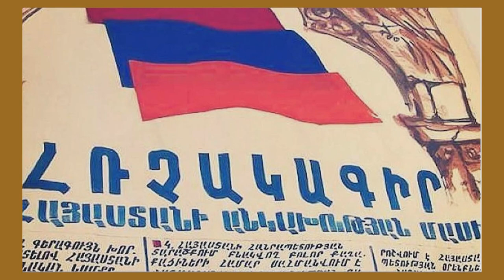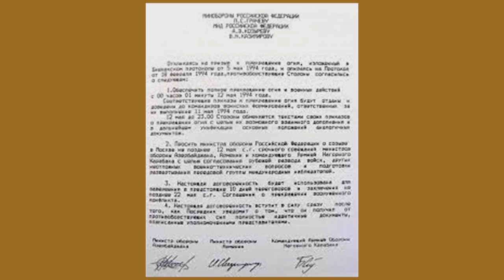ARTSAKH’IN ÖZET TARİHİ /Karabag/, The Artsakh (Karabakh) Issue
5000 yıllık tarihimizin en başından beri Artsakh, tarihi Ermenistan'ın bir parçası olmuştur. Artsakh'ın mülkiyetinin, ancak Mayıs 1918'de kurulan ve ondan önce böyle bir devlet ve ulus olmayan Azerbaycan’a aidiyeti tartışıldı. Azerbaycan kurgusal bir tarih yaratmış ve böylece nüfusunu eğitmiş, nesiller yetiştirmiştir. Azeriler de gerçek tarihi sadece Ermenilerden değil, Pers, Bizans, Roma, Asur ve diğer kaynaklardan da öğrenebilirler, ki bu görgü tanıkları tarafından yazılan kaynaklardır. 1918'den önce oluşturulan haritalarda ülkelerinin adını bulmaya çalışmsınlar bakalım bulabilecekler mi? kesinlikle bulamayacaklar. Bu, Ermenistan ve Artsakh'ın 42000 metrekarelik tarihi vatanımızın 2020 sonbahar savaşına kadarki haritasıdır. Üstelik bu sadece Büyük Hayk'tır; Küçük Hayk, Ermeni Mezopotamya ve Kilikya da vardır. Bu, Artsakh ve Urtekhe eyaleti olarak Utik'i de içeren Van'ın Ararat kırallığı'dır. Bu, Dünya Haritasına göre Artsakh ve Utik'in Büyük Hayk'ın 15 eyaleti arasında yer aldığı Ermenistan'dır. Bu arada, Artsakh meselesinden bahsederken, tarihi Ermenistan'ın bir parçası olan ve bugün Azerbaycan'ın içinde yer alan Utik ve Paytakaran'ı herkes unutmuş gibi görünüyor. Müttefik devlet Ağvank ile sınırı olan Utik, Kura Nehri'ne kadar uzanıyordu...1918'in başından itibaren Türkler Doğu Ermenistan'ı da fethetmek için yürüdüler ve Mayıs ayındaki Sardarapat, Baş-Abaran ve Karakilisa kahramanlık muharebelerini kazanmasaydık tarihin sahnesinden kaybolacaktık. Zaferler sayesinde, Yerevan'dan Sevan'a, Şirak'tan Vayots Dzor'a ilk başta sadece 12000 kilometrekare olmasına rağmen, Birinci Ermenistan Cumhuriyeti doğdu. Ancak, I. Dünya Savaşı'nın ardından Türkiye'nin kaybeden taraf olarak ortaya çıkmasından yararlanarak, Birinci Ermenistan Cumhuriyeti topraklarını genişletmeyi başardı ve 1919 baharında 71130 kilometrekarelik bir alana sahip oldu. Birinci Dünya Savaşı'nın galip gelen ve mağlup olan devletleri arasında müzakereler sürüyordu. Bu müzakereler çerçevesinde galip devletler, mağlup Türkiye ile Türkiye topraklarının galip devletler arasında bölündüğü, Sevr Antlaşması'nı imzaladılar. Türkiye'ye sadece İstanbul ve çevre bölgeleri kalırken, Ermenistan’ın Birinci Cumhuriyetine  ise   Van, Bitlis, Erzurum, Trabzon eyaletlerini içeren  90000 kilometrekare veriliyordu ve Ermenistan Cumhuriyeti’nin 71330 m2'si ile birlikte 161330 m2 olacaktı. Daha sonra, 22 Kasım 1920'de ABD Başkanı Woodrow Wilson, Sevr Antlaşması ile tanımlanan bölgelerin Ermenistan'ın ayrılmaz bir parçası olduğunu Tahkim Kararıyla ilan etti. ABD Anayasası'na göre Tahkim Kararları dokunulmaz ve devredilemezdir, yani Wilson'ın kararı hâlâ geçerli bir belgedir ve Ermenilerin iddialarının en önemli dayanaklarından biridir. Ancak Sevr Antlaşması gerçekleşmedi, Rusya ile Türkiye ittifak yapınca, Ruslar Türk topraklarını İtilaf'tan temizlemek ve Ermenistan'ı işgal etmek için Türklere silah ve para verdi. Eylül 1920'de Türkiye Ermenistan Cumhuriyeti'ne karşı saldırıya geçti ve 2 Aralık’ta  Ermenistan Cumhuriyeti düşüş yaşadı. Rusya, Türkler aracılığıyla ilk Ermenistan Cumhuriyeti'ni yıktı ve iki ülke Ermenistan topraklarını bölüştü.16 Mart 1921'de Moskova'nın yasadışı Rus-Türk anlaşmasına göre Kars ve Surmalu Türkiye'ye, Nahiçevan ise Azerbaycan'a verildi. Anlaşma yasadışıydı, çünkü ilk olarak, iki devlet Ermenistan'ın katılımı ve rızası olmadan Ermeni topraklarını paylaştılar ve ikincisi, Lenin ve Kemal bir devrimle iktidara geldiler ve meşru liderler değildiler.  12 Haziran ve 4 Temmuz 1921'de, nüfusun %95'i Ermeni olduğu için Artsakh'ın Ermenistan'ın bir parçası olmasına karar verildi. Ancak, Azerbaycan lideri Nerimanov'un çabaları nedeniyle, 5 Temmuz'da Rusya Komünist İşçi Partisi Kafkasya bürosunun oturumunda  Stalin’in kararıyla, Artsakh Azerbaycan'a verildi. Rusya Komünist İşçi Partisi neydi? yani toprak anlaşmazlıklarını çözme yetkisi olmayan bir parti organıydı sadece. Stalin ise o zamanlar devlet başkanı değildi. Bu nedenle, Artsakh'ın Azerbaycan'a devredilmesi her bakımdan yasadışıydı, ancak bu karar şimdiye kadar Artsakh'ta devam eden ihtilafın nedeni oldu. Müzakerecilerin önemli bir gerçeği unutması daha da gülünçtür: 24 Şubat 1920'de Milletler Cemiyeti Ermenistan, Gürcistan ve Azerbaycan sınırlarını belirlemek için bir komisyon kurdu. Ve komisyon, sınır sorununu nüfusun ulusal dağılımına göre çözmeye karar verdi ve böylece Artsakh ve Gardmank Ermenistan'a verildi. Rusya Komünist İşçi Partisi parti organı Artsakh'ın Azerbaycan'a devredilmesinden iki yıl sonra, 7 Temmuz 1923'te Azerbaycan,  Ermenilerin protestolarına "yenilerek" Dağlık Karabağ Özerk Bölgesi’ni kurdu, ama sadece 4400 kilometrekarelik bir alanda , Sovyet Ermenistan'dan sınır bağlantısını kesip, bir anklav şeklinde oluşturmuş oldu. Azerbaycan'ın kurtarılmış topraklarımızın teslim edilmesini hangi gerekçelerle talep ettiği açık değildir, çünkü bu topraklar, kendi idaresine 1923 kararı temelinde verilen devasa Artsakh'ın sadece 4400 kilometrekarelik bir alanıdır.